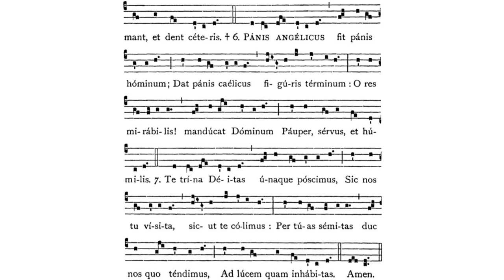Gregorian Chant - Julian D. Jankowski - Panis Angelicus (Advent Hymn)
This is the Gregorian Chant Hymn Panis Angelicus sung by me (Julian D. Jankowski).

Source: Panis Angelicus: Liber Brevior (1954), p. 292; Liber Usualis (1961), p. 952B.